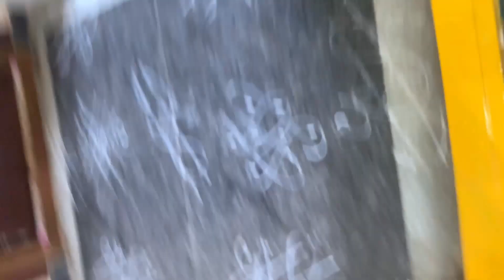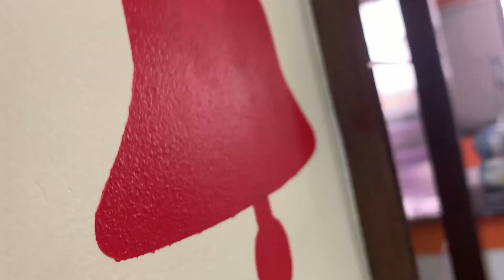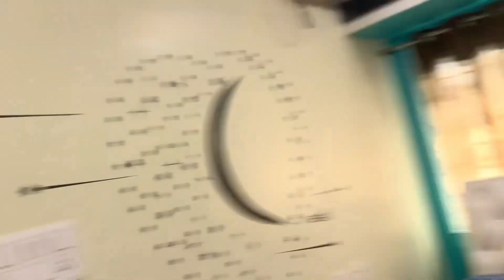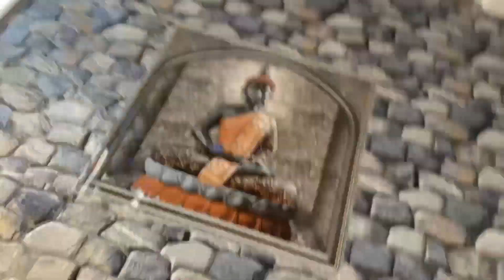My Home Makeover//Vlog//Its Me Shoumik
So ok guys hope you enjoyed watching

So please support my two channels guys
I will upload some awesome videos